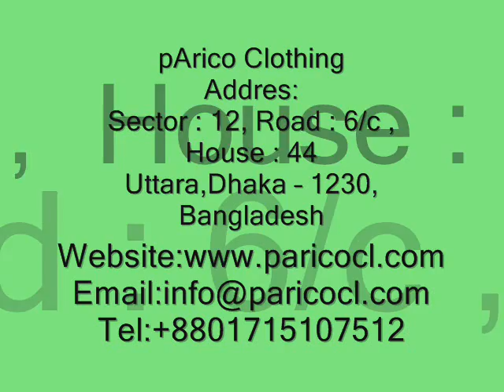Woven Garments Supplier Hong Kong.wmv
PARICO CLOTHING is one of the leading Woven Garments supplier in Asia.  . Woven Garments Hong Kong, Woven Garments Supplier Hong Kong, Woven Garments Company Hong Kong, Woven Garments Manufacturer Hong Kong, Woven Garments Factory Hong Kong, Woven Garments Industry Hong Kong, Woven Garment Hong Kong.